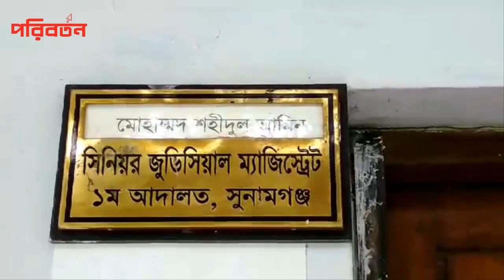দুর্নীতির মামলায় সুনামগঞ্জের পাউবোর নির্বাহী প্রকৌশলী কারাগারে - Poriborton